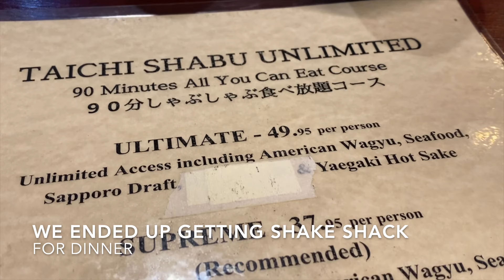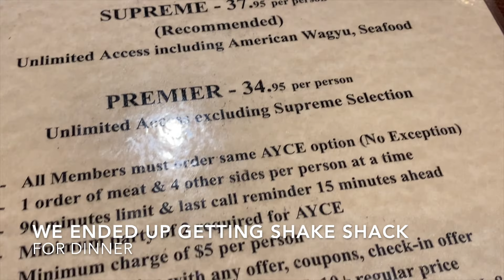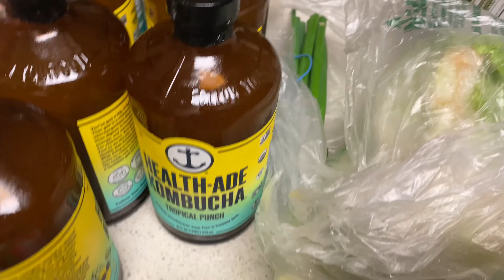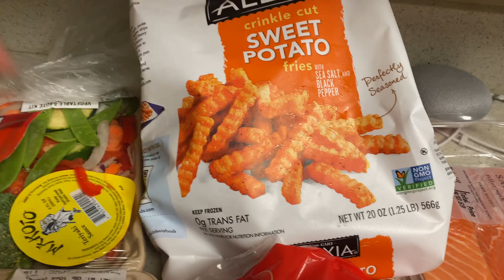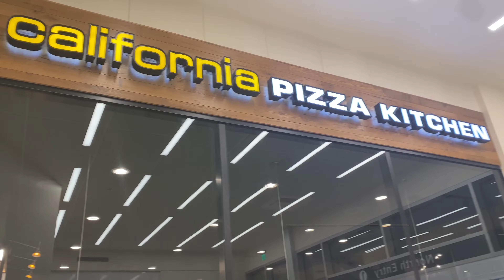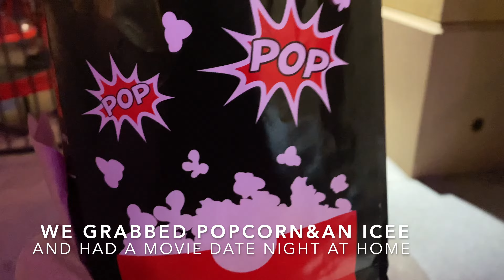WEEKLY VLOG!|BIRTHDAYS+GOOD COMPANY FEAT. FAMILY&FRIENDS+LB STEAKHOUSE&MORE!|ASHLEYMATHISVLOGS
☼Welcome back family! I appreciate you all as always!

I hope you guys enjoyed this weekend’s vlog! I plan to post weekly/weekend vlogs every Thursday at 3P.M!♡

♡Timestamp:
Opening Montage: 00:00-00:25
Opening Statement: 00:25-00:52
Come To Work With Me: 00:52-02:00
Good Company Feat. Birthdays+Food: 02:00-14:11
Apartment Hunting Montage: 14:11-17:54
Motorcycle Cops+Grocery Haul: 17:54-20:19
Good Company(Part 2): Feat Family+Food: 20:19-25:34
Hoochies Unite: 25:34-27:29
LB Steakhouse: 27:30-28:56
Closing Montage: 28:56-29:02

I appreciate you all! I hope you will continue to enjoy the weekly/weekend vlogs that will drop every Thursday at 3 P.M!!
☆Vlogging Stuff:
*DJI OSMO Action Cam Digital Camera